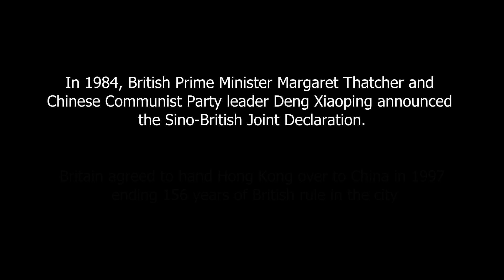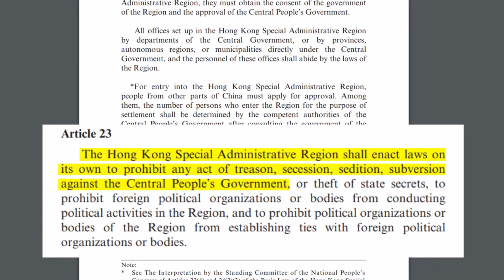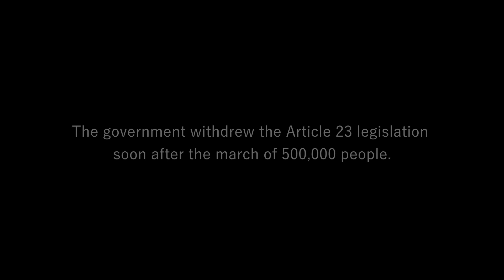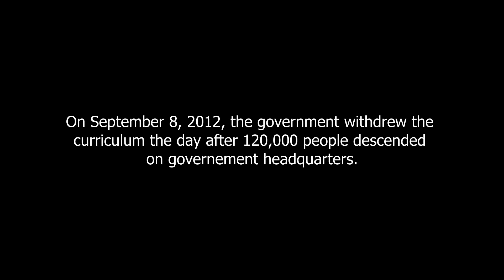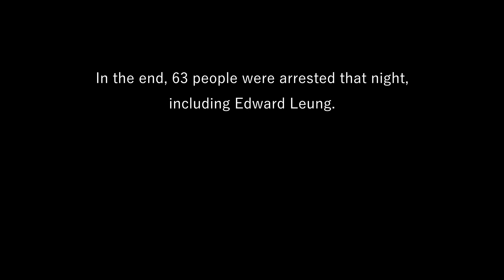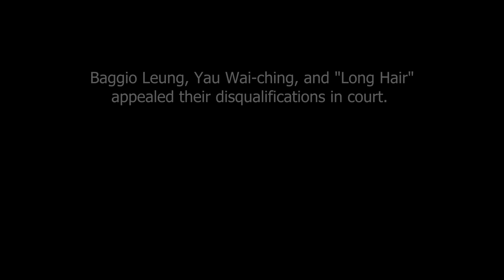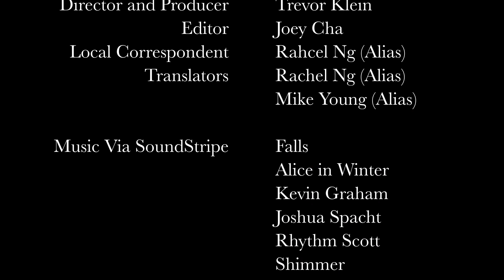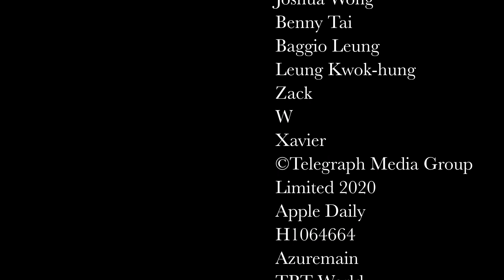The History of Protest in Hong Kong "Days Before the Dawn"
This is the updated cinematic version of "Days Before the Dawn," featuring a new interview with Joshua Wong.

The film has won awards and been featured in the Anthem, Tokyo International Short, Seoul International Short, Roma Short, New Wave Short, Black Hills, and Free Speech film festivals.

My name is Trevor Klein. I am a 20-year-old filmmaker. Your donations will help me cover the cost of producing the film. You will also make it possible for me to produce a second film about the 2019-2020 Hong Kong protests and the resulting Chinese crackdown.